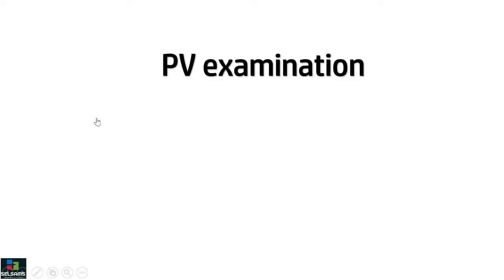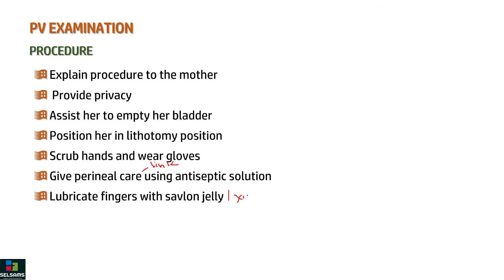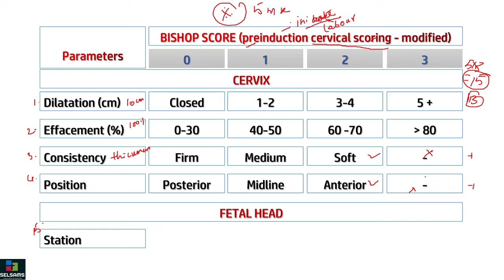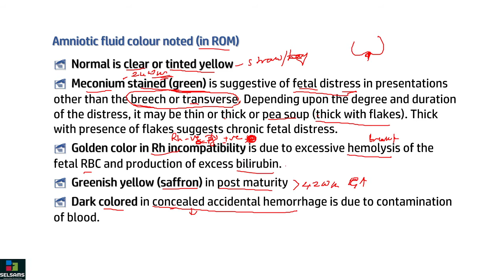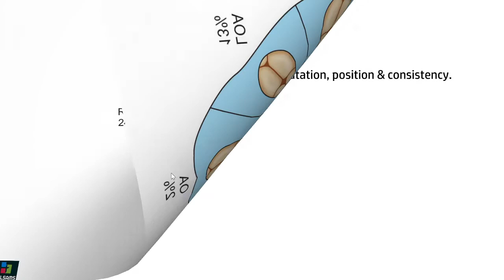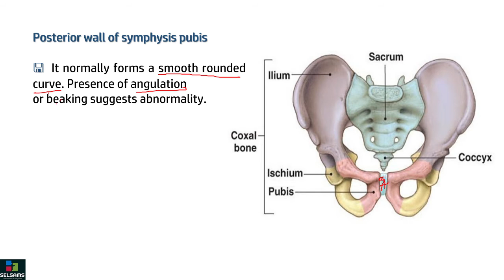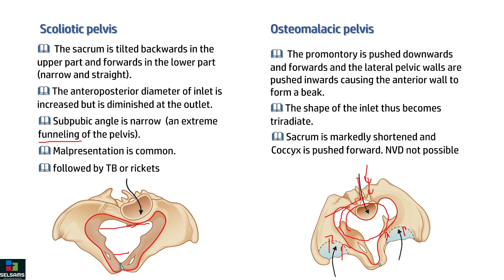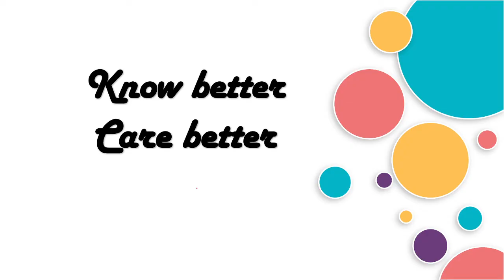PV EXAMINATION II BISHOP SCORE II HINDI II SELSAMS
This video details about
*definition of PV exam
*purposes of PV exam
*equipments required
*Procedure
*Bishop Score for cervical ripening
* Rachit Pelvis
* Osteomalacic pelvis

Link for perineal care;